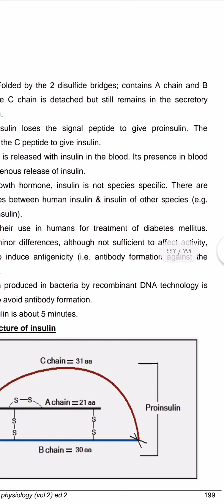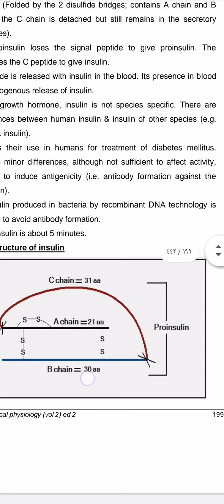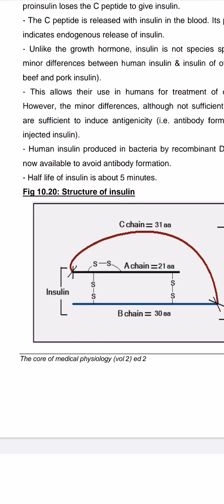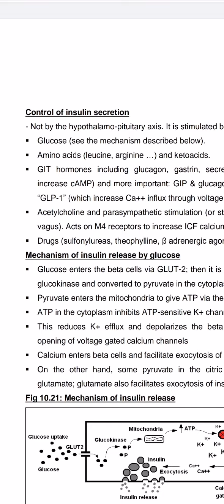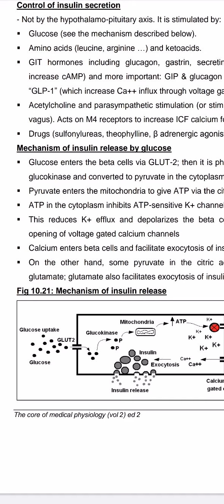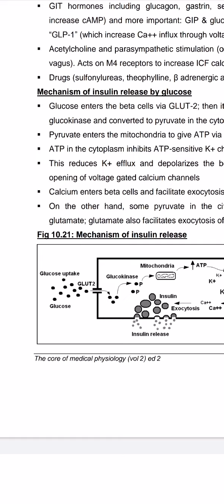Control of insulin secretion التحكم في افراز. الانسيولين، شرح بالعربي والانجليزي